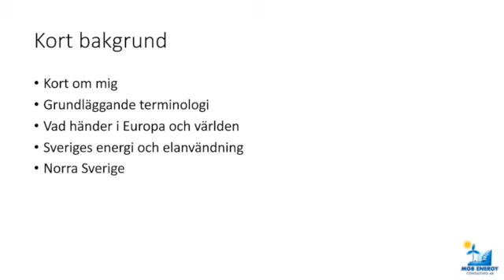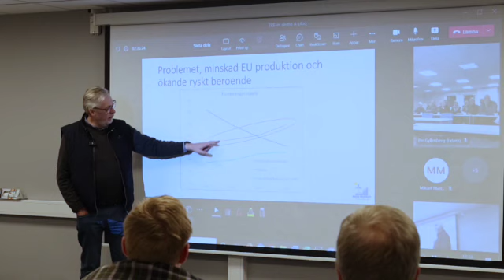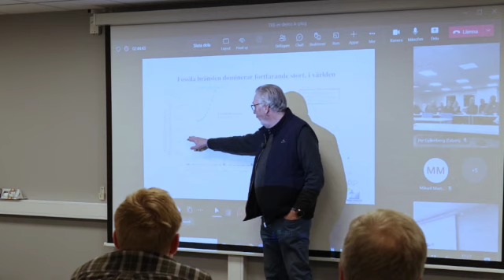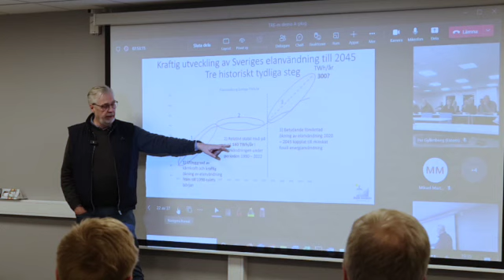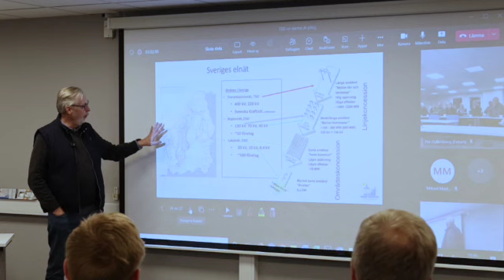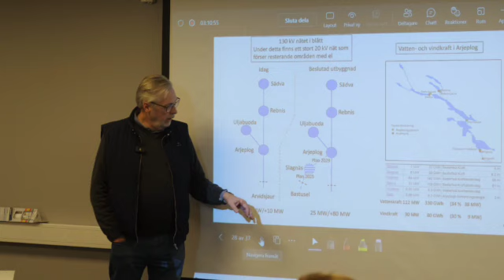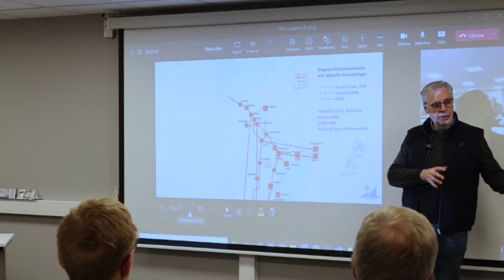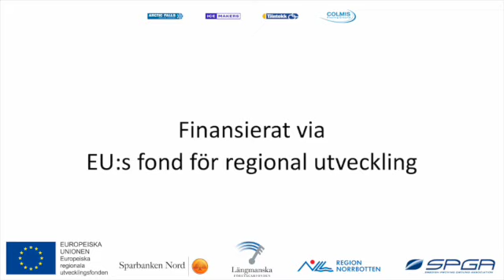SPGA Norrländska del 2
The film is produced by TRE-m, a project funded by the European Regional Development Fund.